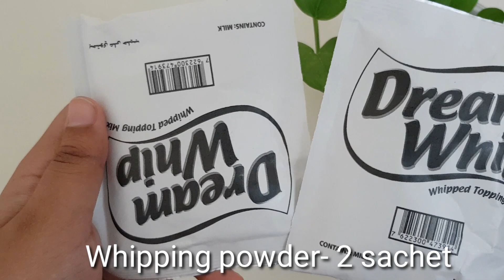BISCUIT PINEAPPLE PUDDING||easy pudding in 5 minutes||instant dessert recipe||ANZbuds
INGREDIENTS:-
Whipping powder- 2 sachets
Milk- 1 cup (cold)
Cream- 2 tin
Caramel powder- 1 packet
Pineapple- 1 can
Vanilla essence- 1tsp
Marie gold biscuit

how to make pineapple pudding, easy pineapple desert, biscuit pudding, anzbuds